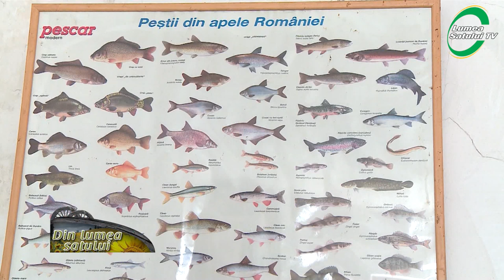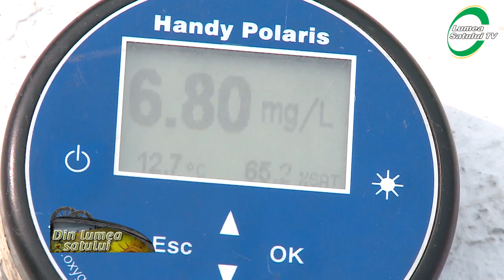Cum se crește păstrăvul natural de la păstrăvăria Moara Domnească